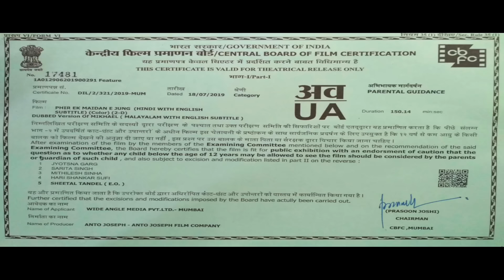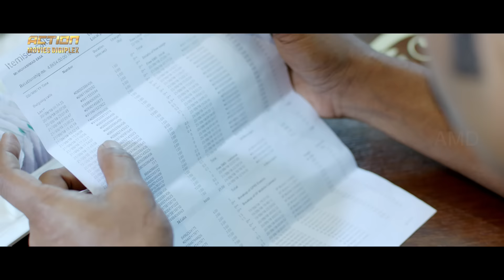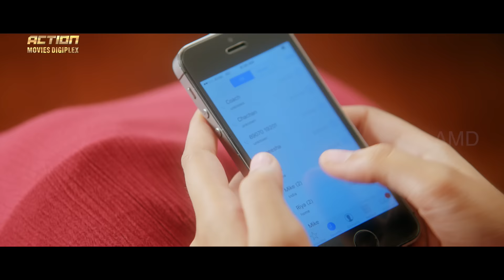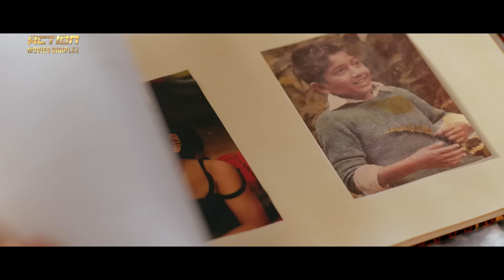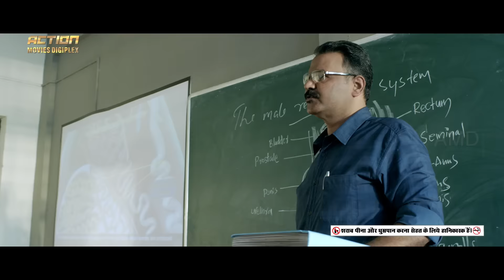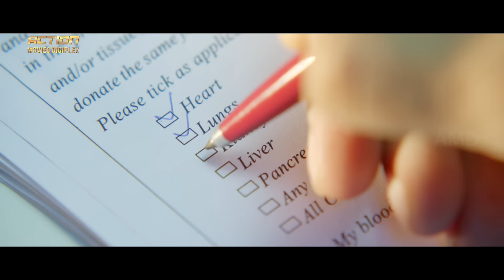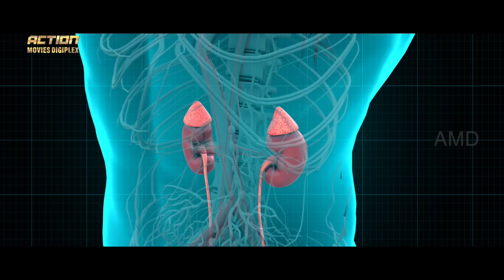Unni Mukundan & Nivin Pauly Ki Superhit Jabardast Action Romantic Movie "ROWDY DOCTOR" | South Movie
Presenting South (Sauth) Indian Movies Dubbed In Hindi Full Movie HD (Action Romantic Movies) "ROWDY DOCTOR" Starring Nivin Pauly, Unni Mukundan & Manjima Mohan. Exclusively on @ActionMoviesDigiplex

Credits:
Starring: Nivin Pauly, Unni Mukundan & Manjima Mohan

Synopsis:
When a vengeful man with criminal ties starts hunting down his family, Dr. Mikhael vows to protect them and annihilate his enemy.